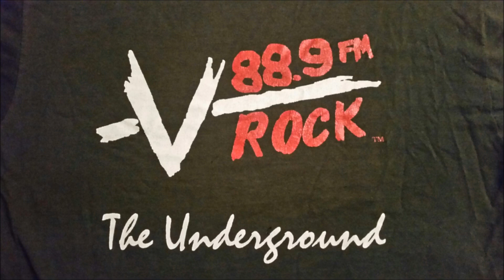VROCK The Underground - High School Metal Radio WSTB Streetsboro OH Feb 11 1999 part 2